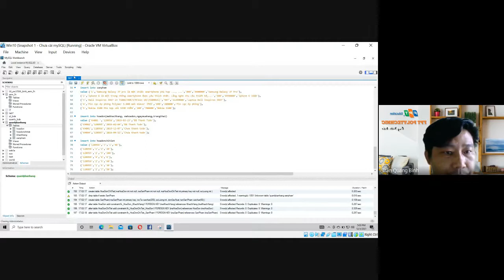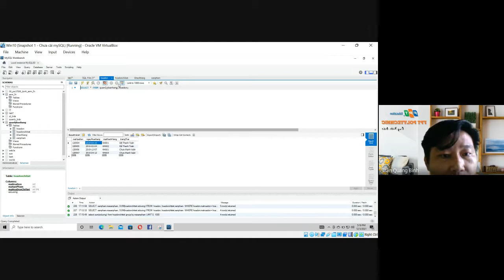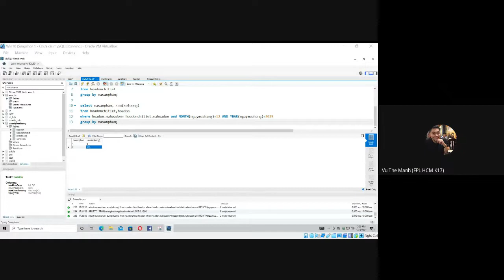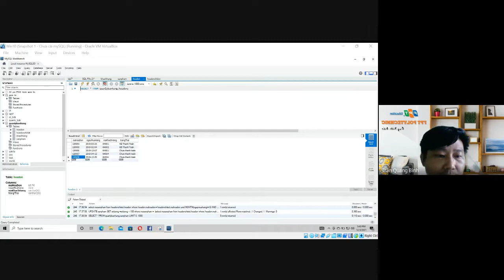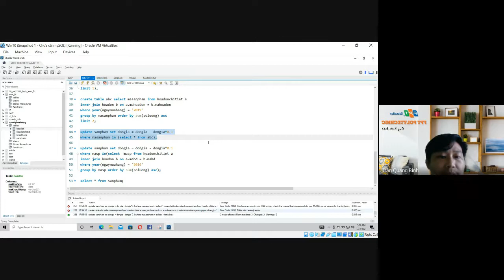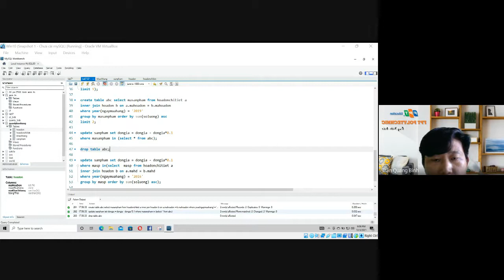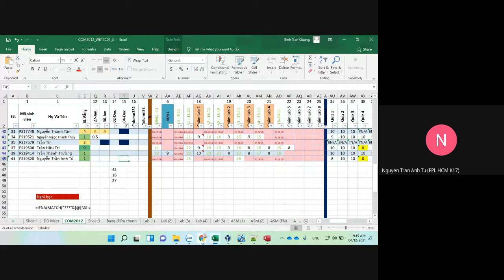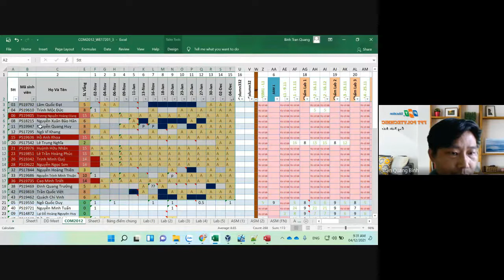meet04DEC21 | WE17201 COM2012 21FaB2 Binhtq7 2021 12 03 at 16 40 GMT 8